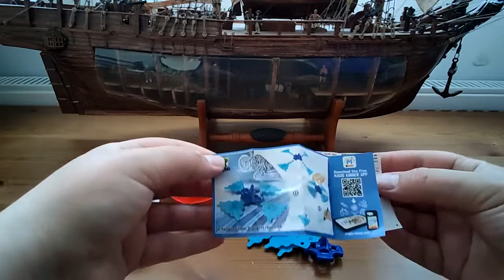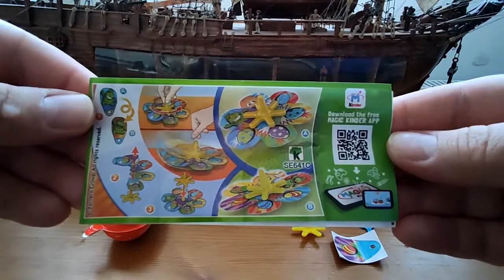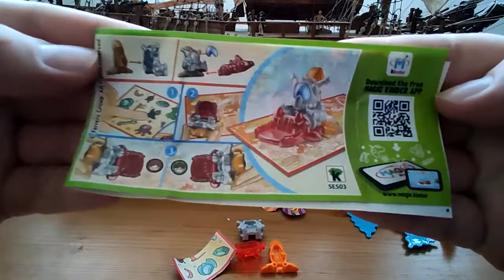2021 Great Toys in 3 Kinder joy unboxing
GuliVersum
3 Kinder joy Unboxing 2021

Unboxing My Little Pony, Toy Story 4, LOL Surprise, Mighty Beanz, Peppa Pig, Paw, Kinder Surprise